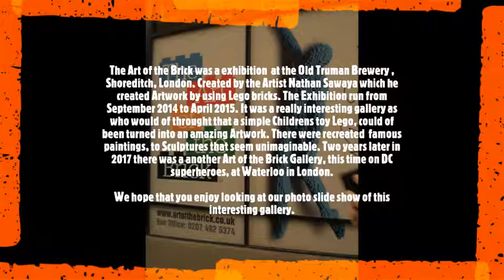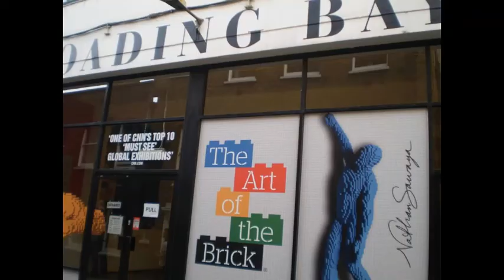Nathan Sawaya The Art of the Brick, Photo Slide Vlog March 2015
Back in March 2015 me and my friend went and see the Art of the Brick at The Old Truman Brewery in Shoreditch, East London. Two years before the Art of the Brick DC Superheroes at Waterloo was unveil. This was an impressive collection of Art, again all made from Lego Bricks, which featured classic well know paintings all recreated and made with Lego, Abstract Sculptures and other things also. The exhibition ran from September 2014 till April 2015. This was one of the most Talked about Galleries at the time, and who would of thought that a simple Children Lego Brick, could be turned into a highly impressive piece of Art.

We hope that you enjoy our Photo Slide Vlog, please like, follow our Channel on YouTube for more regular interesting videos and more contents in the future...